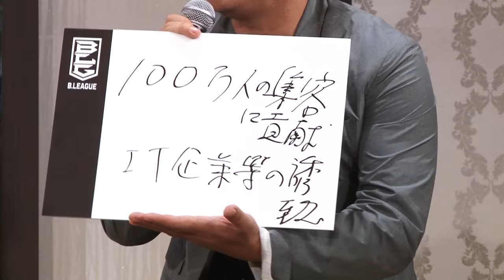B LEAGUE名称・ロゴ発表会見【JBA川淵三郎会長×堀江貴文氏×田臥勇太選手トークセッション】 プロバスケ（Bリーグ）